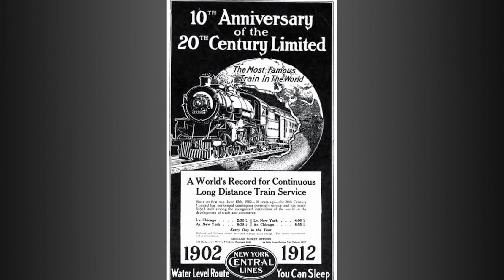20th Century Limited - Decades TV Network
The 20th Century Limited was considered the most luxurious way to travel by train in the early 1900s. The passenger train ran between New York City and Chicago and offered amenities from barbers and air-conditioning to fine dining. The 20th Century Limited made its last run on December 3, 1967.